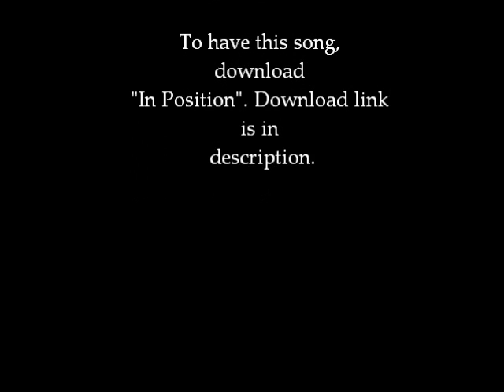Kid Loko - Ambition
Song off Kid Loko's sophomore project "In Position". Follow @itskidloko